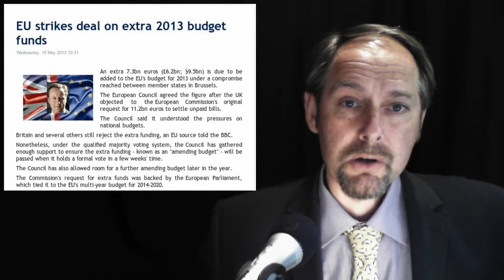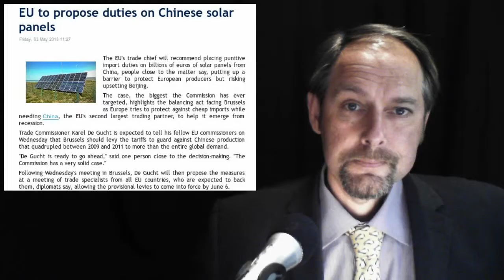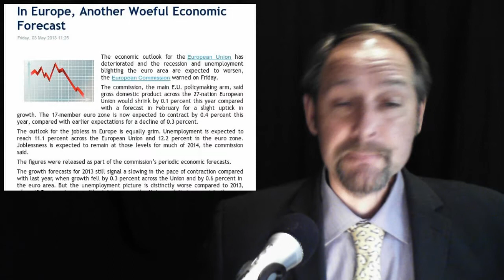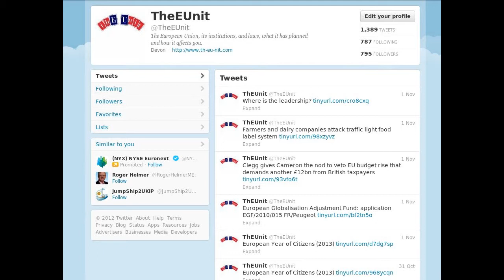Solar Panic -- Employment Collapse - Crafty Cameron -- Cosmetic Bandits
In today's stories:

1.   EU strikes deal on extra 2013 budget funds

2. Cameron and his party conspire to create a European shambles

3. EU to propose duties on Chinese solar panels

4. In Europe, Another Woeful Economic Forecast

5. The EU Cosmetics Regulations